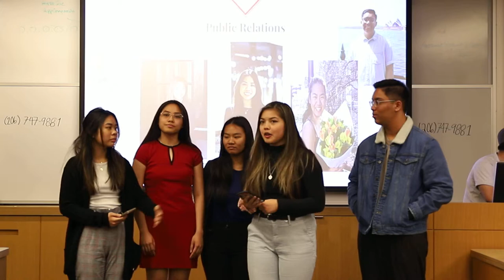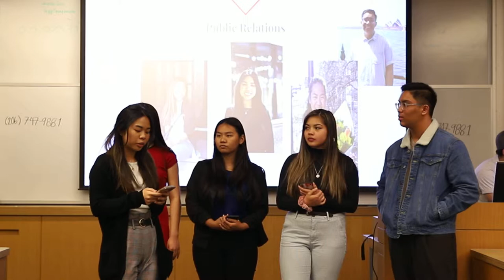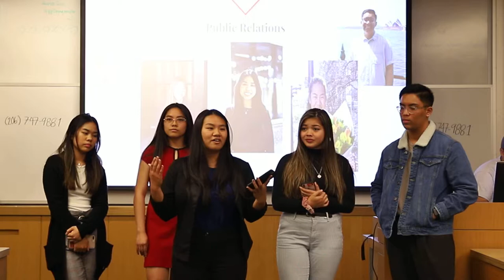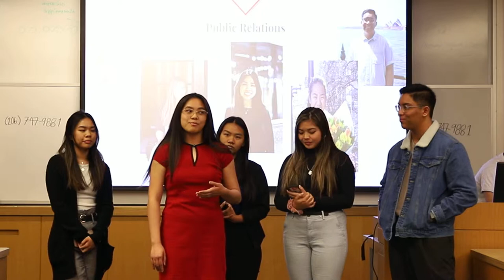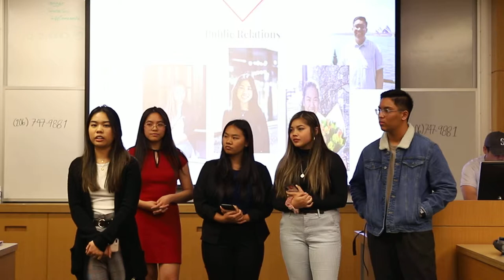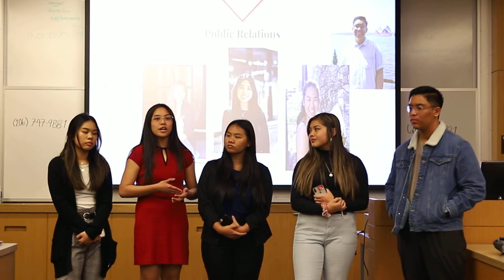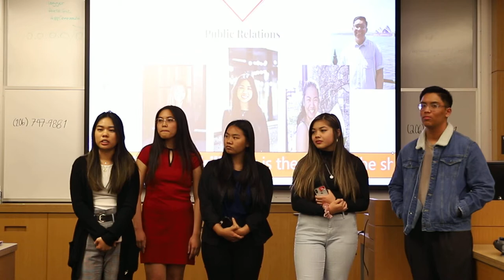UFC Board Elections 2019: Public Relations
Candidates:
Cameryn Laborte
Mercedes Candelaria-Weis
Sherry Bonilla
Jasci Ligsay
Joshua Arciaga